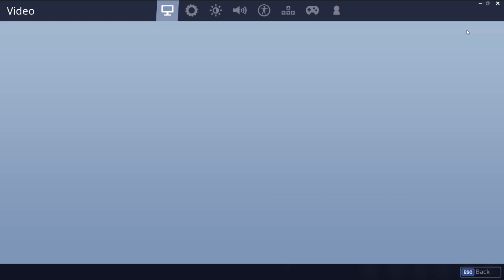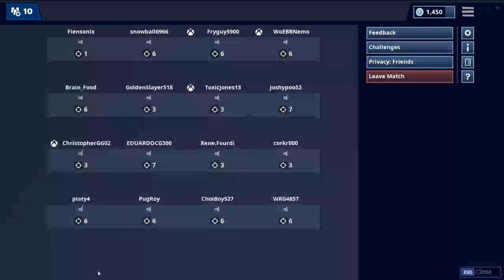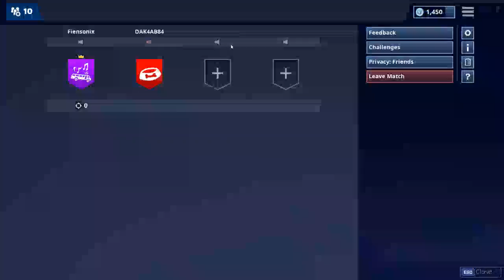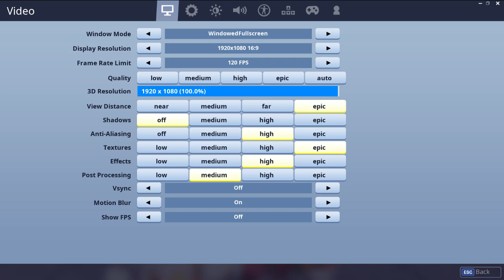Update, and some daily challenges! | Fortnite #85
You know Tuesday is update day, and we had three challenges pending so lets go have some fun!